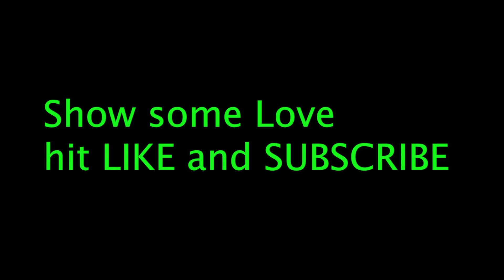Why are we SAVED again? EP5PT7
Whats the point of being born again?
The Catalyst Show Episode 5 Pt7